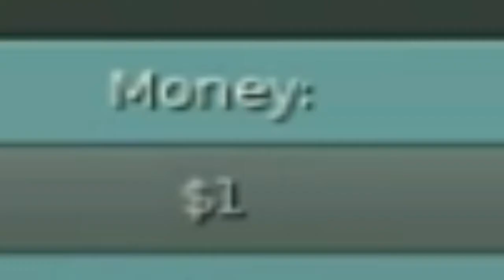PokeMMO w/PFN Part 15 | TEAM AQUA AND TWINS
We embark into Team Aqua's hideout and take down yet another gym!